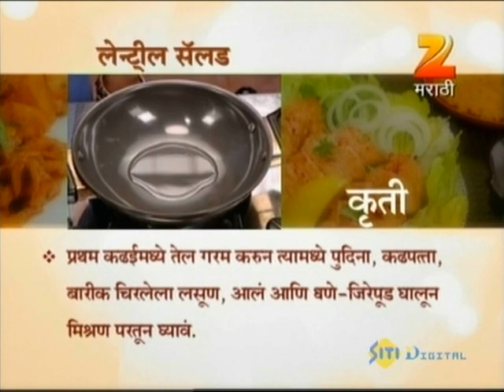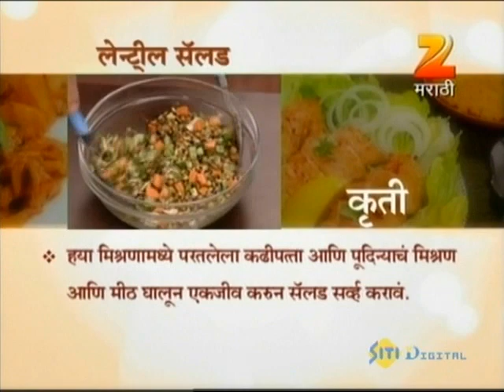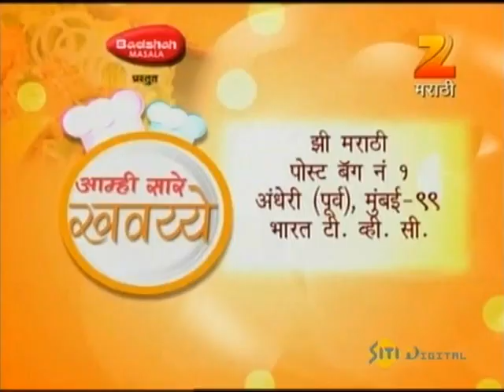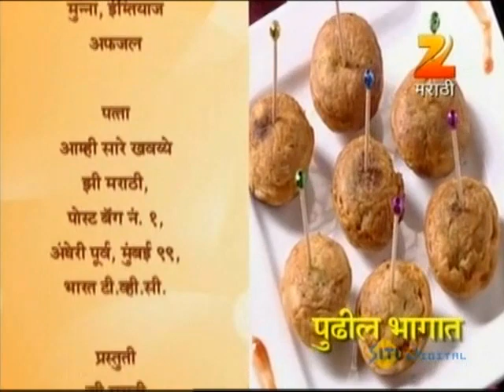Aamhi Saare Khavayye | Zee Marathi Cookery TV Show | Full EP - 1459 | Prashant Damle, Sankarshan